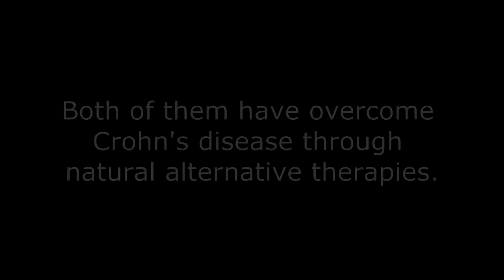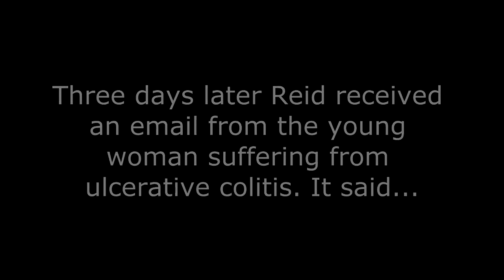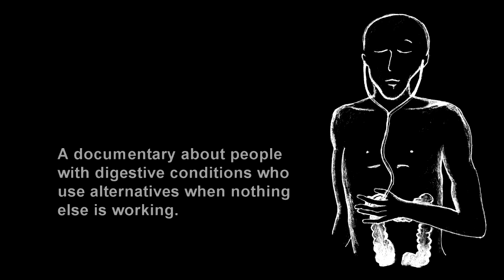WANTED: Crohn's End - Empowered Patient Revolution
New fundraiser for this documentary is live from January 8 through February 15, 2013.

Reid Bryant Kimball, director of WANTED: Crohn's End was interviewing Tara Marie Rosas for his documentary when a few key words affected him deeply.

This is the story of patients helping patients to overcome devastating digestive conditions using effective alternatives when conventional treatments no longer work.